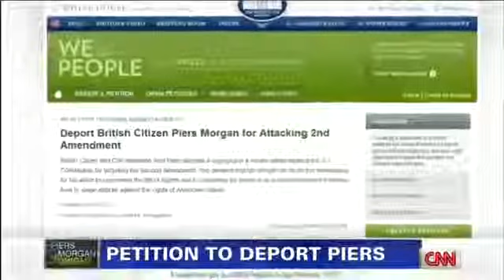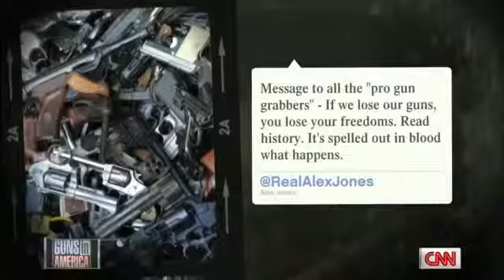LIVE PIERCE MORGAN VS ALEX JONES ON GUNS PLOTTPALMTREES.COM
Welcome To Plottshealthchannel Please Subscribe Above, We Would Love To Help Keep you Informed With Real Research, Scrupulous Studies, Live Experimentation, And A True Story.The Infomration presented On Our Channel Is Shocking, Yet All Confirmed In The Subjects Of Health.
READING IS FUNDAMENTAL. ~E.G.Plott~